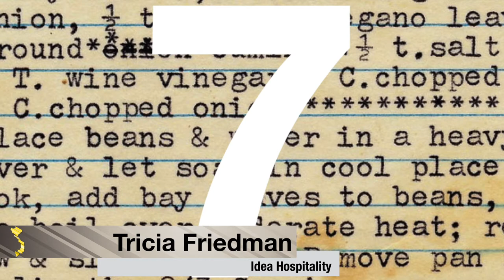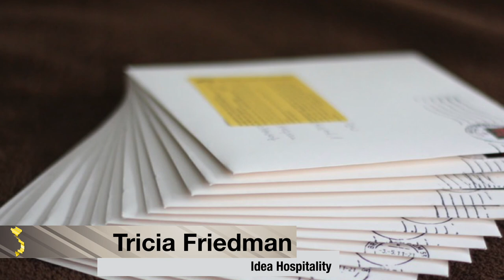L2Talks - Tricia Friedman